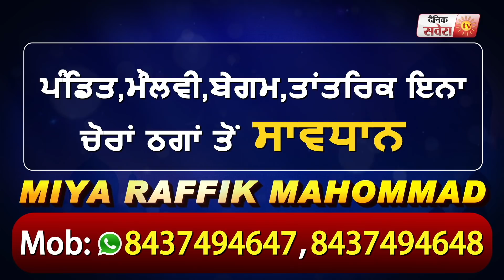CM Captain ने आज दोपहर 3 बजे बुलाई All Party Meeting